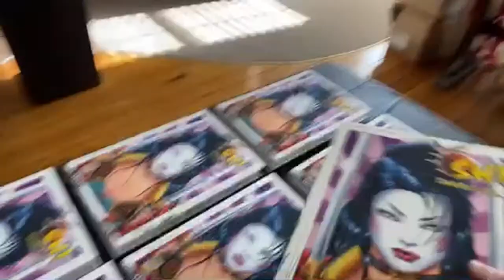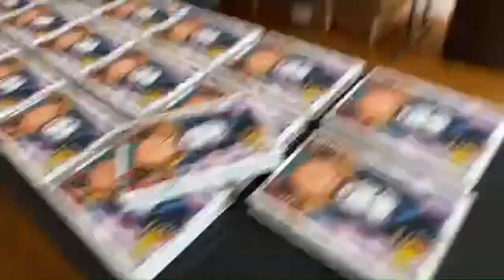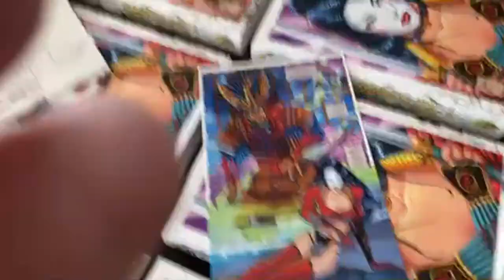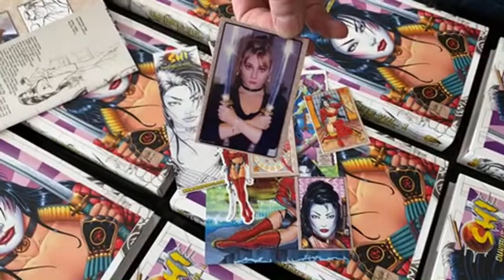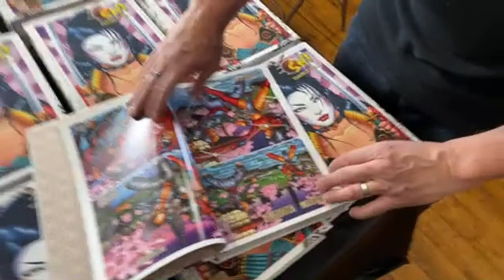Shi: Omnibus fulfillment day one: Unboxing and signing! Part II